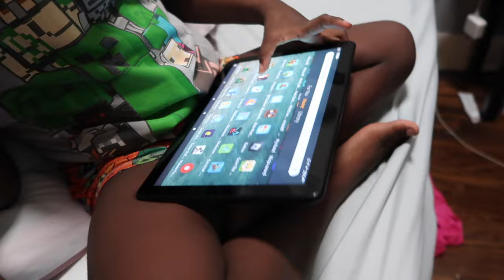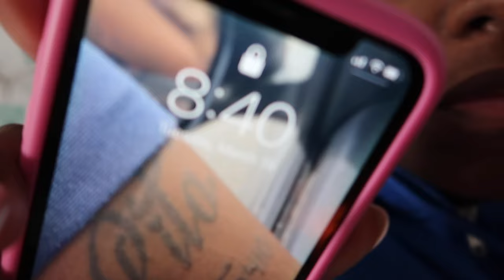GETTING READY TO GO OUT ON A ........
Hey y’all Hey what’s gooodie baby 💕🫶🏾